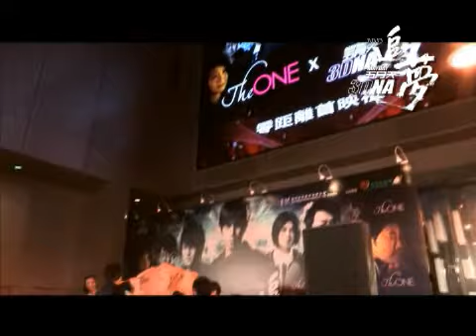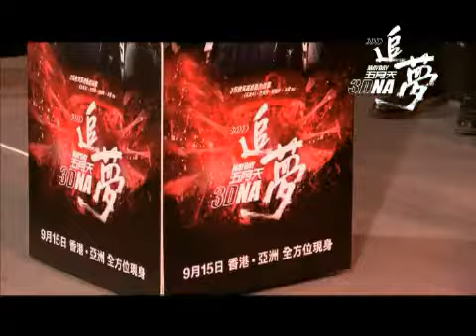《五月天追夢》3D電影 香港首映禮花絮